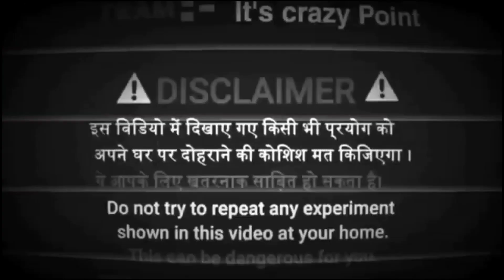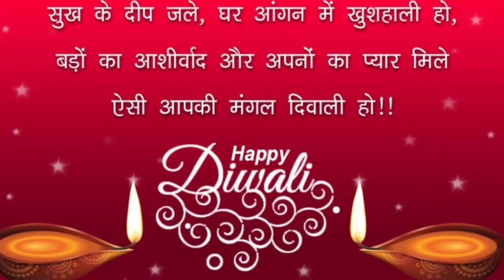Chakari vs Bijali boom - सच मे आपने ऐसा कभी नहीं देखा होगा | Diwali special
Hello guys
                       kaise hai aap log i hope aap sabhi log thik honge...

aaj ke is video me ham log bijali bom vs chalati kar rahe hai...

                                        so aap log is video ko pura dekhe hamare is channel ko ab tak subscribe nahi kiya hai to subscribe nahi kiya hai to subscribe kar de kyu ki isi type ke interisting video hamare is channel par aate rahate hai...

its crazy point

dipawali experiment
chakari vs bijali bom